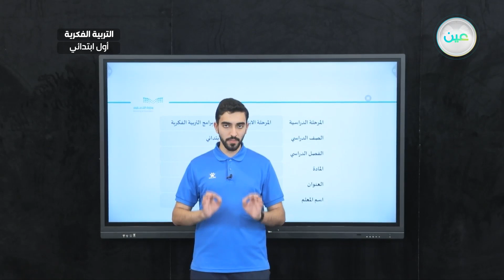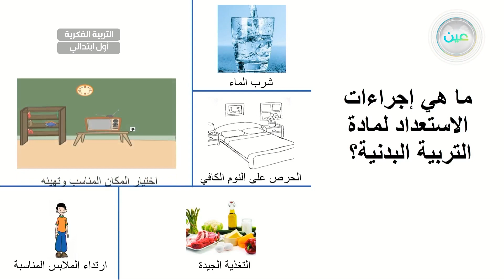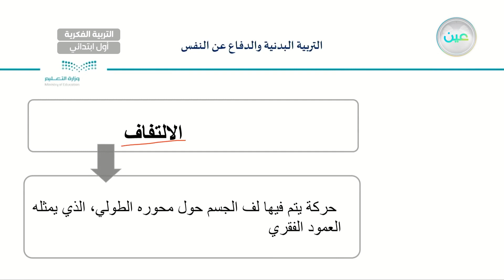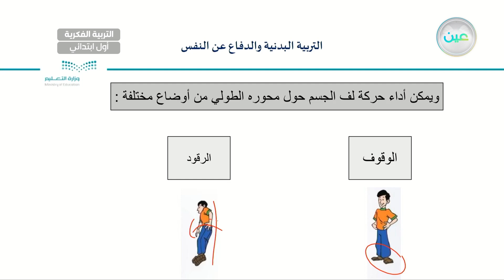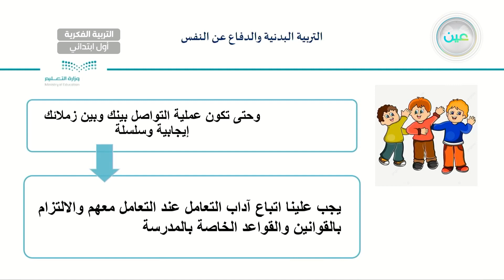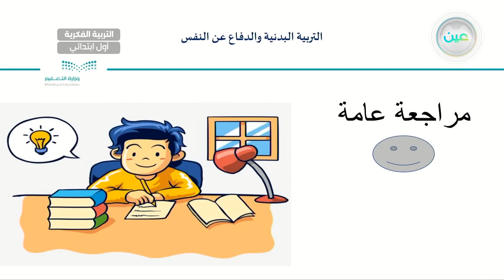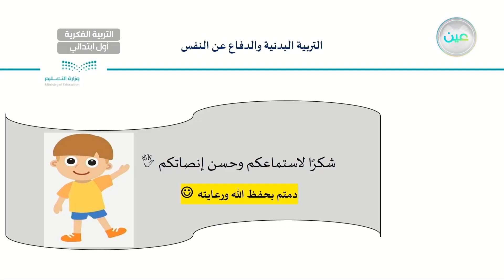اللف حول المحور الطولي للجسم (4) - تربية بدنية - أول ابتدائي فكري 1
الحصة 3 - الأثنين - الأسبوع الحادي عشر  - أول ابتدائي فكري 1